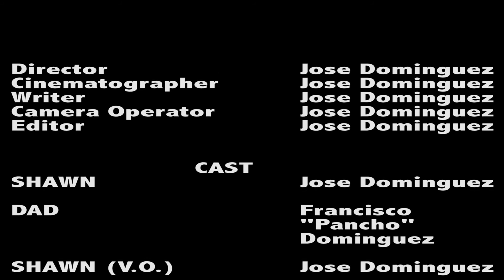The Road Forgotten - Original Short Film by Jose Dominguez - (Voiceover Story)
My original short film about a guy trying to move on after being a complete disappointment to his father, and somewhere along the way re-discovering the things that truly matter in his life.

Enjoy this 8 minute short.

List of Songs Used:

- "Solace (Acoustic-Piano)" by Keith Holden

- "Tears In Venice"

- "The Long Awakening" by Neil Cross

- "Searching For Hope" by Neil Cross

- "A Lonely Love Story"

- "A Sad Orchestral String Story"

Give me your honest feedback and what you thought overall about the video. Did the third act come off as too sentimental, to the point of where you felt like cringing or reaching for a barf bag? Or did you genuinely enjoy the story and the problems the characters faced?

Oh and for anyone interested in a little behind the scenes moment as to how I created this story, here it goes...
It started off with me going out to the location of the first act of the story, the scenes by the canal, where I was just practicing some camera shots with different lenses, and then towards the end of that practice session I decided to have a little sequence where a character (Character A) walks into the frame, sits down, thinks to himself while looking at the horizon, and then walks away. So I decided to step in front of the camera and do it. A couple of days after I filmed that, I reviewed the footage and decided to come up with a little story, one that would somehow revolve around this main character thinking very deeply about something, something that made him feel troubled deep inside, something that has been bothering him for so long. After that, I came up with the father-son story that comes out in the video, and after around two months of preparation, filming and editing, I had completed my original short story, "The Road Forgotten." And now looking back to it, I feel proud of how this story (while it may not be the best story, or the most interesting story, or the most compelling story) started off as something so simple, basically nothing but a simple action of a character looking around, was able to turn into a simple narrative that tells a pretty cool story between two characters.
So that's that, and I hope that you can enjoy it as much as I enjoyed making it!